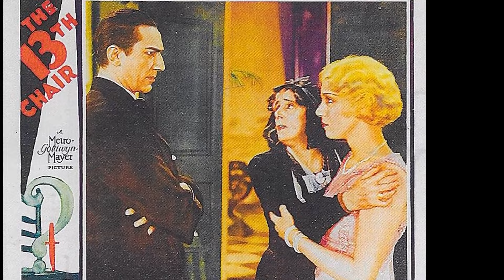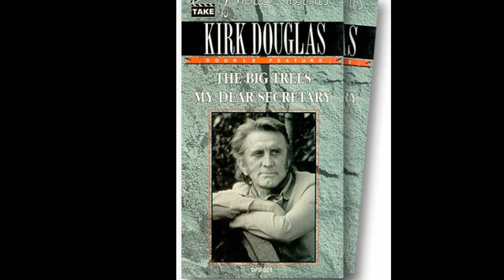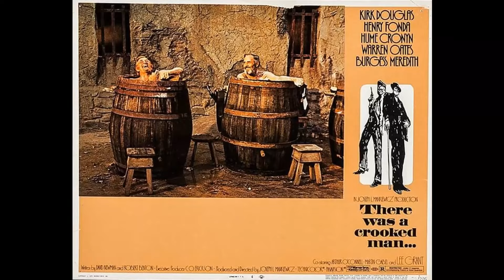A Classic Gem Nobody Remembers: There Was a Crooked Man... Movie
Kirk Douglas as Paris Pitman, Jr.
Henry Fonda as Woodward W. Lopeman
Hume Cronyn as Dudley Whinner
Warren Oates as Floyd Moon
Burgess Meredith as The Missouri Kid
John Randolph as Cyrus McNutt
Lee Grant as Mrs. Bullard
Arthur O'Connell as Mr. Lomax
Martin Gabel as Warden LeGoff
Michael Blodgett as Coy Cavendish
C.K. Yang as Ah-Ping
Alan Hale Jr. as Tobaccy
Victor French as Whiskey
Claudia McNeil as Madam
Bert Freed as Skinner
Jeanne Cooper as Prostitute
Barbara Rhoades as Miss Jessie Brundidge
Gene Evans as Col. Wolff
Pamela Hensley as Edwina
J. Edward McKinley as The Governor
Karl Lukas as Otis
Larry D. Mann as Harry
Ann Doran as Mrs. Lomax
Paul Prokop as
Bart Burns as Dr. Loomis
E.J. André as Judge
David Armstrong as Prisoner
Bob Bennett as Bartender
Bill Borzage as Prisoner
Danny Borzage as Prisoner
Buff Brady as Nolan
David Cadiente as Rioting Prisoner
Vince Cadiente as Riot Guard
Harry Caesar as Rioting Prisoner
Virginia Capers as Cook
James J. Casino as Prisoner
Al Checco as Wheatley
Robert Cleaves as Grizzard
John Davey as Riot Guard
Charles Durning as Narrator
Barbara Eaton as Girl
Duke Fishman as Prisoner
Byron Foulger as Member of Town Council
Bruce Garrick as Lomax Kid
Lars Hensen as Prisoner
Bob Herron as Oran
George Hickman as Church Member
Harry Holcombe as Hammond
Clyde Howdy as Marshal
Michael Jeffers as Church Member
Henry Kingi as Rioting Prisoner
Ron Kinwald as Rioting Prisoner
Monty Laird as Rioting Prisoner
Jacquelyn Landrum as Girl
John Lawrence as Jones
Norman Leavitt as Prisoner
Ian Maclean as Cavalry Man
John McCook as Deputy
Boyd 'Red' Morgan as Hobbs
Paul Newlan as
Terry L. Nichols as Tower Guard
Carol Nicholson as Lomax Girl
Gerry Okuneff as Riot Guard
Renee Paul as Girl
Jack Perkins as Prisoner
Red Perkins as Guard
Bill Peterson as Gordon Hartley
Mel Pittenger as Cavalry Man
Roberta Randall as Girl
Clark Ross as Church Member
James Seay as Aide to Lieutenant Governor
Vincent St. Cyr as Apache Prisoner
Ron Stein as Prisoner
Martin Strader as Prisoner
Kelly Thordsen as Edwina's Father
George Tracy as Prisoner
Rick Traeger as Peddler
Jesse Wayne as Prisoner
Napoleon Whiting as Lomax Servant
Guy Wilkerson as Prisoner In Solitary
Ilona Wilson as Girl
Will Wyler as Rioting Prisoner